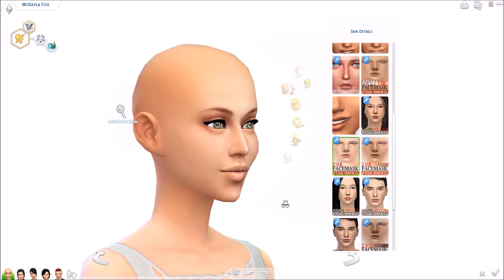Let's Play The Sims 4 - Part 30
Generational Game Play of The Sims 4 with all EPs, GPs, and SPs